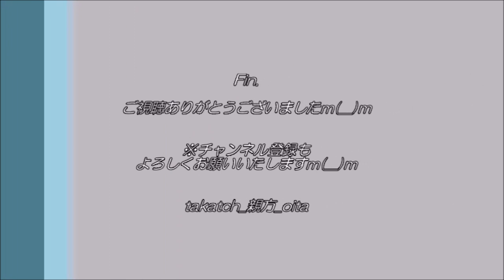【お笑い芸人】爆笑お笑いフェスＳin大分豊後大野 感想｜おもろい！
「爆笑お笑いフェス Ｓ in 豊後大野」
地元：大分県豊後大野市にお笑い芸人が勢揃い！
若手～ベテランまで、８組の有名お笑い芸人が笑いを起こす！

笑うことが好き＆人を笑顔にしたいと思う私(笑)
この湿っぽくなっている世情で、笑いという栄養を頂きました♪
今回は、各芸人の大まかな感想をご紹介いたしますm(__)m※ネタなどの詳細は割愛です。
あなたにもHappyが伝われば幸いです＾＾

【目次】
0:00　オープニング
0:18 （１）「ザ・マミィ」
0:38 （２）「インスイタントジョンソン」
0:58 （３）「四千頭身」
1:18 （４）「ダニエルズ」
1:38 （５）「タイムマシーン３号」
1:58 （６）「三四郎」
2:18 （７）「どぶろっく」
2:38 （８）「流れ星」